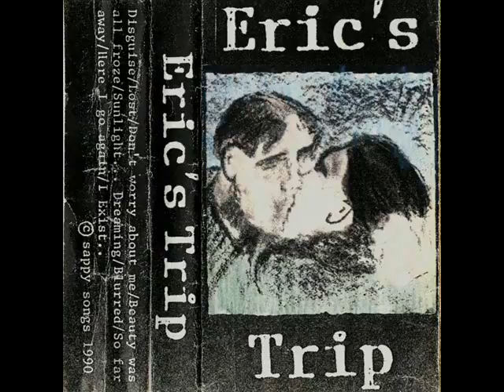Eric's Trip - Dreaming